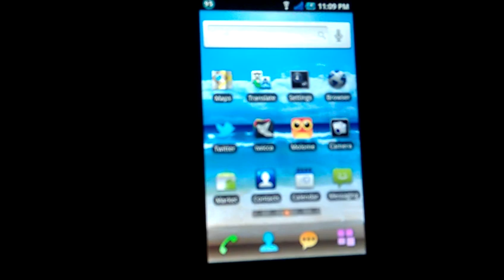Lock Screen WellcoM A100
Lock Screen From WellcoM A100, Dual Core Android Price Cheaper than 10000 baht.